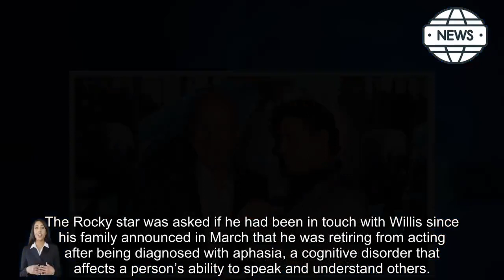Sylvester says Bruce Willis is going through 'really, really difficult times' amid aphasia struggle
Sylvester Stallone is sharing a heartbreaking update about the health of his old pal Bruce Willis.

The Rocky star was asked if he had been in touch with Willis since his family announced in March that he was retiring from acting after being diagnosed with aphasia, a cognitive disorder that affects a person’s ability to speak and understand others.

"Bruce is going through some really, really difficult times," Stallone told The Hollywood Reporter. "So he's been sort of incommunicado."

He went on to say, "That kills me. It's so sad."